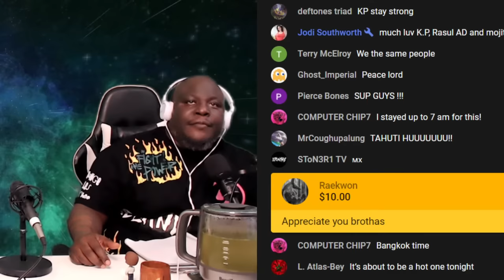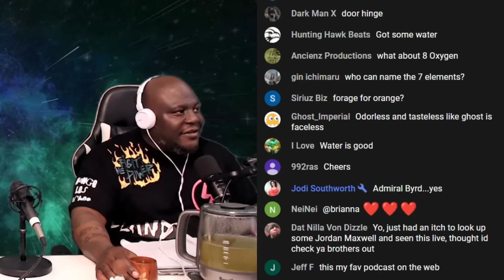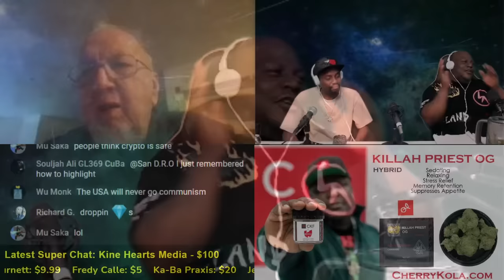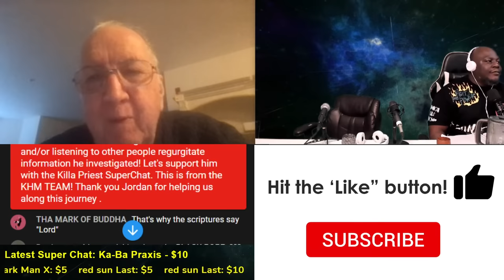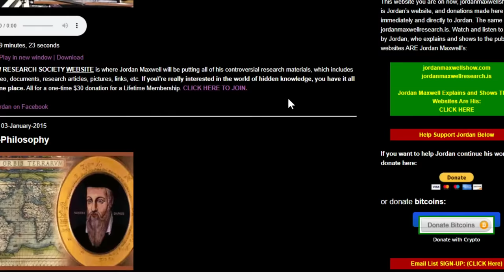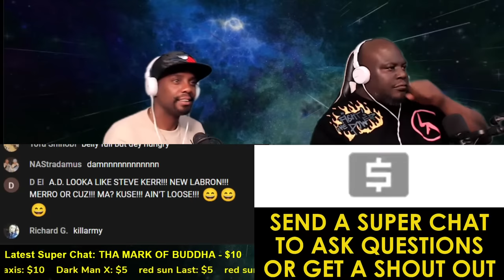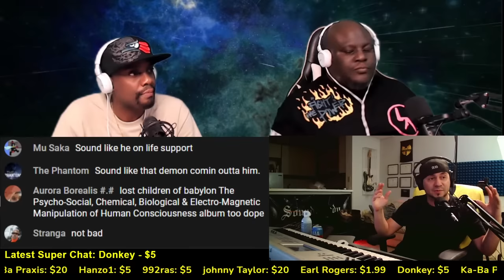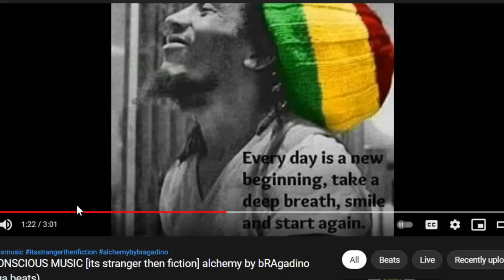Jordan Maxwell - Cinco de Mayo Special - Killah Priest LIVE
Follow Killah Priest on Instagram: @RealKillahPriest